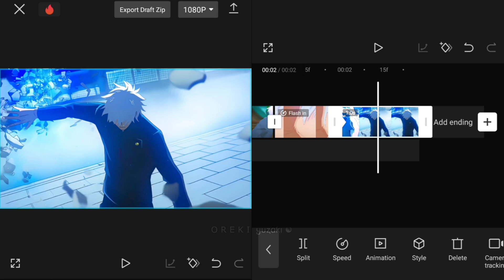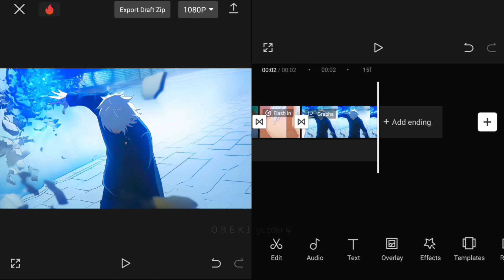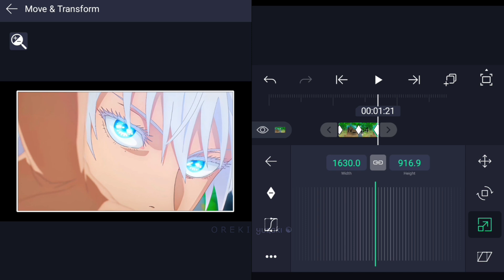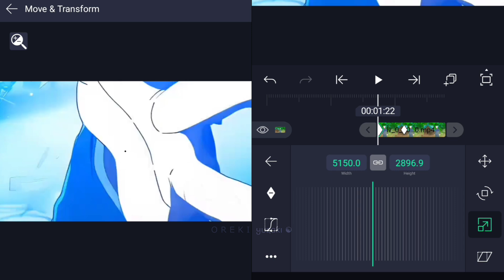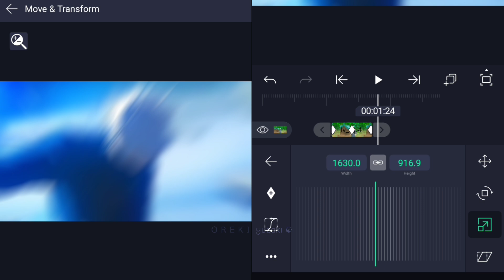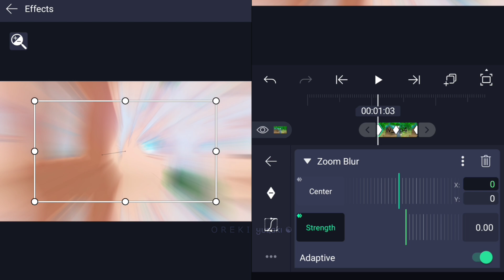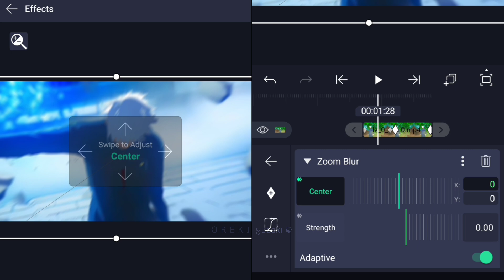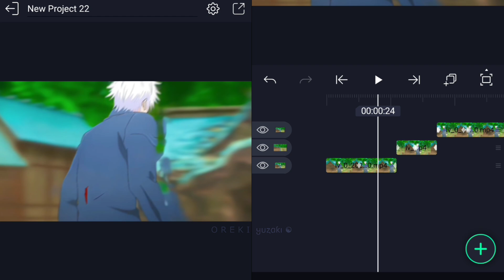Smooth Zoom Like Ae ❄ - CAPCUT VS ALIGHT MOTION (PART 1)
Time Stamps 💕
0:00 Intro
0:03 Want This (CC)
0:10 CAPCUT
2:05 Want This (AM)
2:15 ALIGHT MOTION
9:12 Comparison

Anime : Jujutsu Kaisen S2
Sofware : CapCut & Alight Motion
Device : Redmi Note 8 Pro